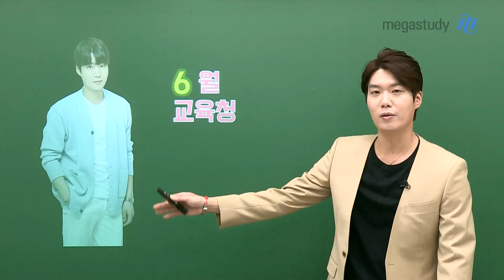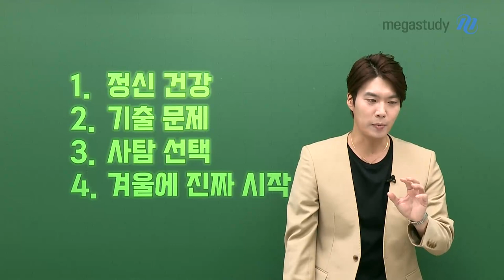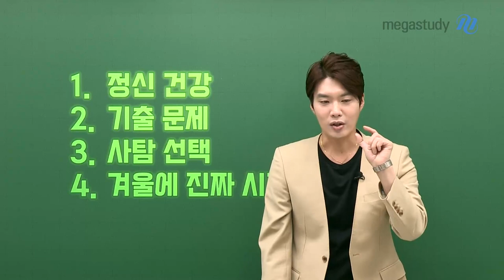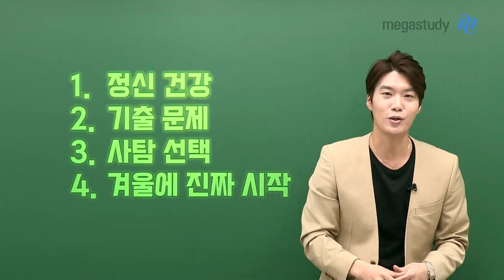[메가스터디] 윤리 김종익쌤 - 2학년 6월 시험 전 자신을 돌아볼 것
고등학교 2 학년 6 월 교육청 시험을 어떻게 대비해야 할까요?
종익쌤이 알려주는 6 월 학력 평가 대비 방법!

1. 정신 건강

2. 6 월 교육청 기출 문제

3. 사탐 선택

4. 겨울에 진짜 시작!